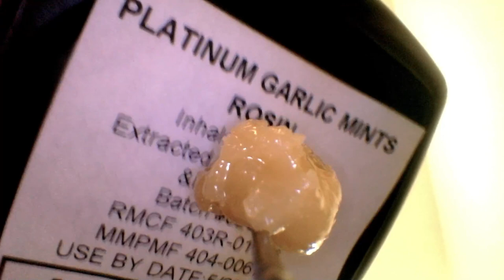dabcraft 36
dabcraft is recorded in front of a live audience, all acts are performed by professionals, please support the official release.